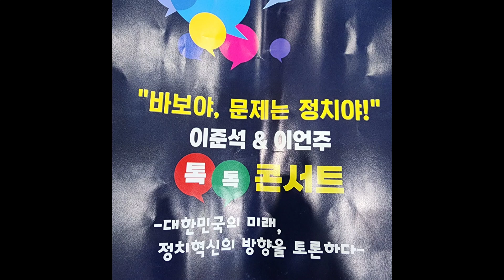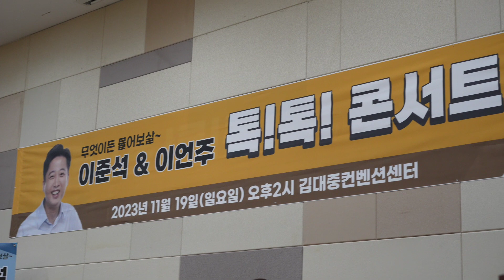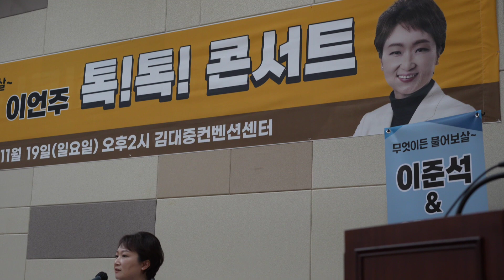이준석ㆍ이언주 톡톡 콘서트(광주편) Ep2